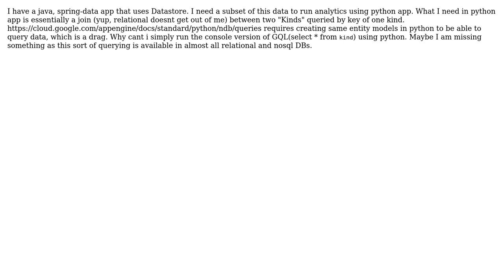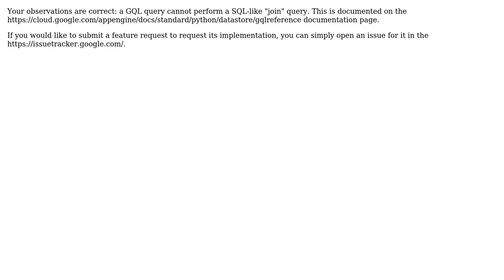Is there a way to run GQL queries without defining entity model in python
With thanks & praise to God, and with thanks to the many people who have made this project possible! | Content (except music & images) licensed under CC BY-SA | Music | Images & others | With thanks to user Hamzah Jamal user George and the Stack Exchange Network Trademarks are property of their respective owners. You are responsible for your own actions.